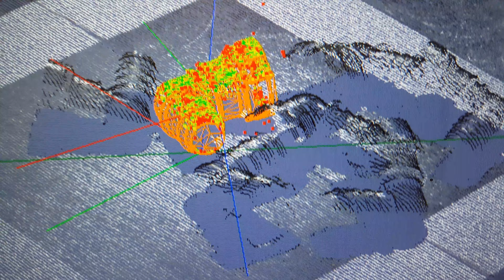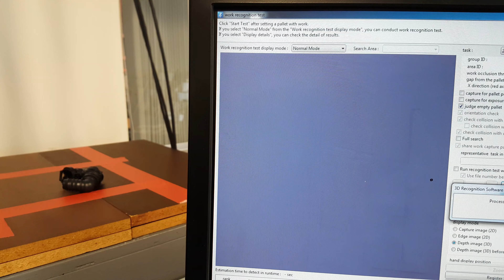Canon 3D vision part 2